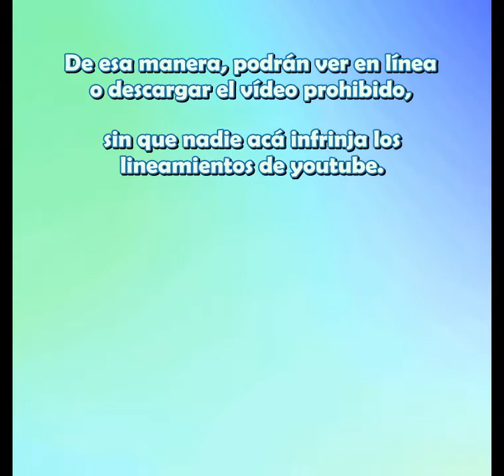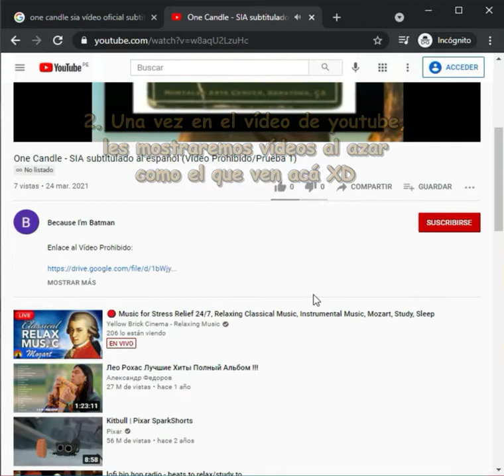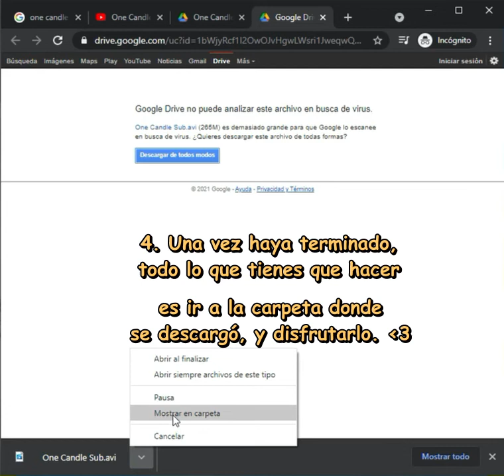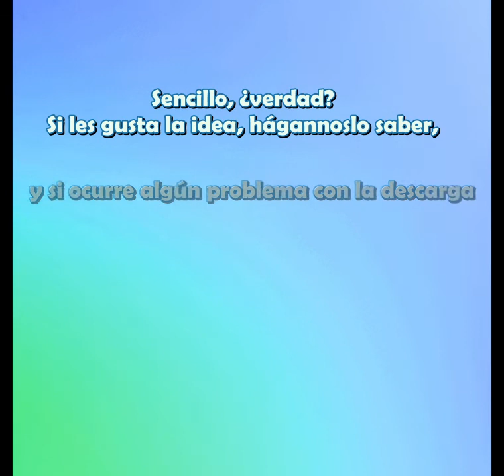Nueva Sección: VÍDEOS PROHIBIDOS (Tutorial y 1er Vídeo)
¿Cómo están chicos?

Les presentamos esta nueva sección, a la que recurriremos de vez en cuando, y les explicaremos de qué va. :D

Un buen día se nos prendió el foquito, y encontramos una manera de compartir con ustedes vídeos que son imposibles de subir al canal. Este vídeo es la presentación de esta idea y a la vez el tutorial para que prueben si es posible descargarlo y verlo sin problemas, para futuras entregas (como sabrán, hay algunos CONCIERTOS que queremos compartirles pero no se pueden poner en youtube XD). En esta ocasión ponemos a su disposición una traducción que hicimos hace años, para el 22 de Abril -el día de la Tierra-, que nunca pudo publicarse debido al Copyright, esperemos sea de su total agrado, si es que se animan a intentar verla. :D. El enlace se los dejo a continuación y cómo acceder a él está explicado arriba en este vídeo.

ENLACE AL VIDEO PROHIBIDO:
One Candle (Vídeo Oficial) - SIA subtitulado al español / english lyrics

Y eso es todo por ahora, ahora... ¡A ver cómo nos va con esta propuesta! XD